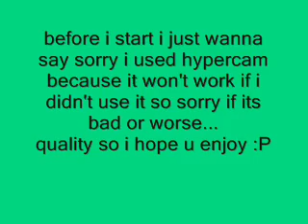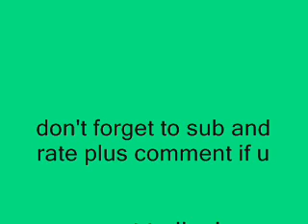the untold story of randomness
this is my untold story of randomness so basically a vid i made in 2 hours with my friend who helped me give i deas plus a few other friends :D ty for watching don't forget to sub rate and comment plz oh and sorry about the hypercam once again :P